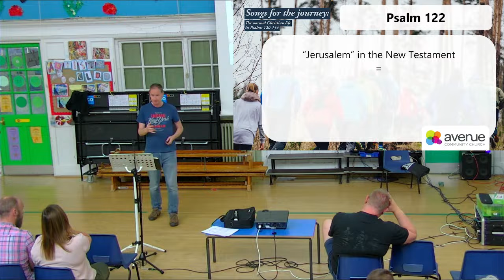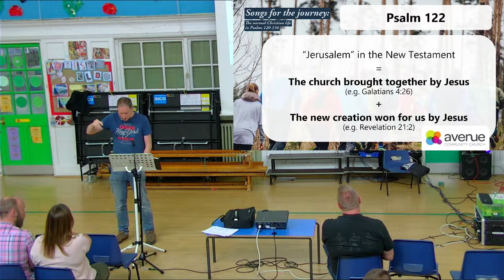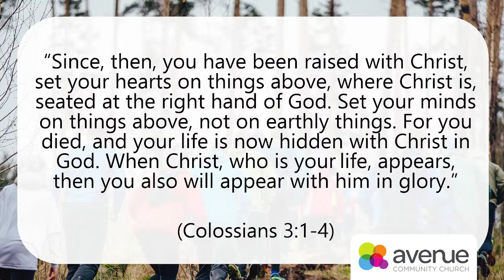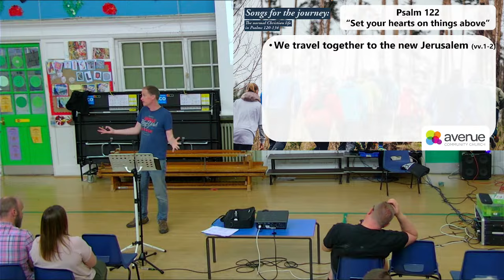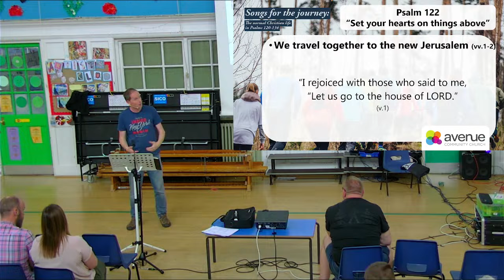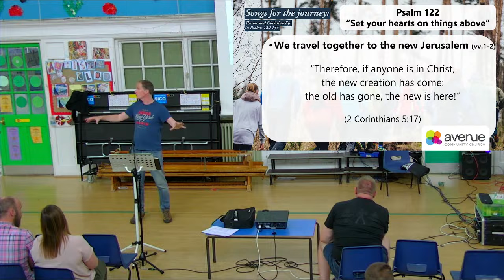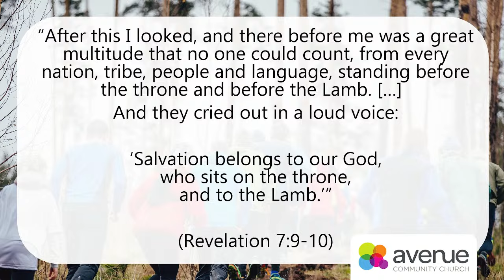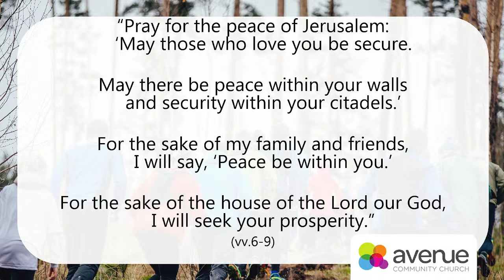Set your hearts on things above (Psalm 122) // Songs for the journey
To keep going in the Christian life, we need to regularly worship God together, pray for one another, and remind one another of our future home.

Avenue Community Church is a group of people based in Clarendon Park, Leicester, seeking to know God and make him known.